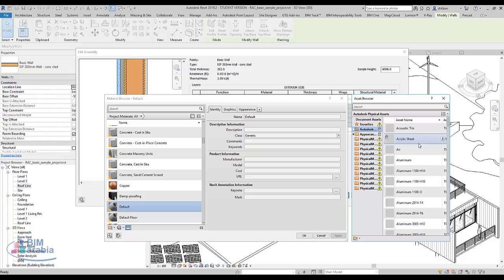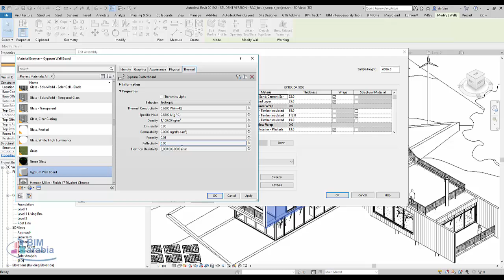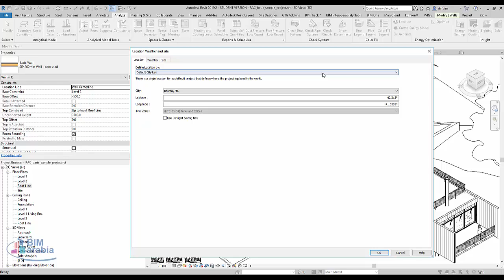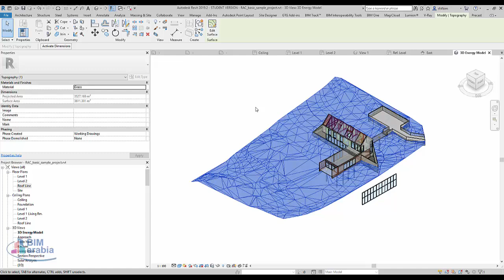Revit Energy Analysis with Thermal Properties for Walls